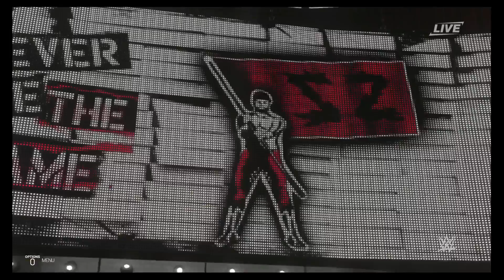WWE 2K19 My Career Mode - Hindi - Ep 8 - MONEY IN THE BANK!! - ft. AMIR ALI (PS4 Pro)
WWE 2K19 My Career Mode - Hindi - Ep 8 - MONEY IN THE BANK!! - ft. AMIR ALI (PS4 Pro). 8th Episode is the MONEY IN THE BANK!! Story. The Game is available in PS4 Pro, Xbox One X, and also in PC. It is a Single Player Game with Main Career Mode Story and other custom matches including One on One, Tag Team, Championship Matches, and Royal Rumble. A big Thanks to 2K Sports for this Awesome WWE 2K19 Game.

Today Part Episode is:

1: MONEY IN THE BANK!!

WWE 2K19 is a professional wrestling video game developed in a collaboration between Yuke's and by Visual Concepts, The game is published by 2K Sports. WWE 2K19 is the twentieth installment in the WWE game series and fifth under the WWE 2K banner. It was released worldwide for Microsoft Windows, PlayStation 4 and Xbox One, with the Nintendo Switch version. This release of the game marks the return to Nintendo Platforms, as the first title in the series to be released on that platform. WWE 2K19 is the first ever video game in the series to exclusively be on eighth generation hardware and also the first in the series to be released on PC.

Watch Latest Games Reviews, PC Gameplays, Games Tutorials, Games Installations Bugs and Errors and many many More :)